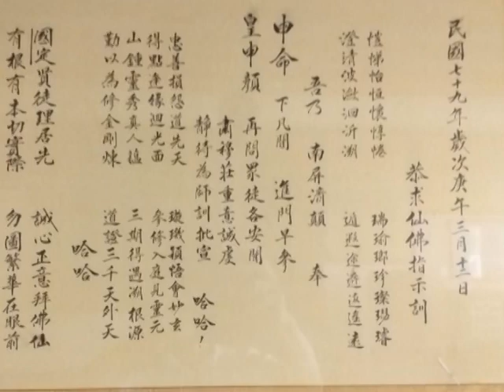01(相片版)興光壇壇歌(懷 春 曲)(張嘉栗)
興光壇壇歌            濟公活佛 慈訓
                                調寄:懷 春 曲
(1)興光壇大家來作夥 把握好機會

你我像兄弟姐妹 互相愛鼓勵

道理就聽乎詳細 不通心飛飛

時間是一去不回 錯過會後悔
(2)
做人的道理聽呷多 敢有來體會

最重要腳踏實地 這樣才實際

不管有什麼問題 不通心怨嗟

當做是上天慈悲 考驗咱性地
(3)
如今是三曹大普渡 上天降大道

有緣人加緊腳步 趕緊來求道

希望你聽我勸告 不再心浮浮

走進光明路途 永遠沒煩惱
(4)
為師請徒兒來幫助 快把原人渡

不免驚大風大雨 不免驚艱苦

你若是真心來做 為師會照顧

保佑你無憂無慮 永遠都幸福